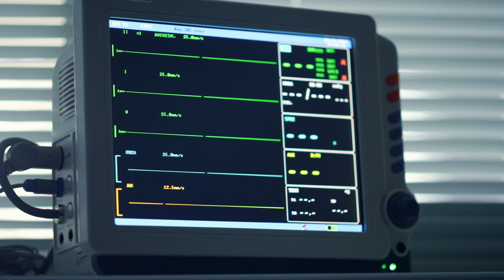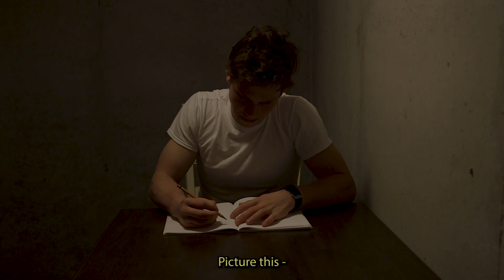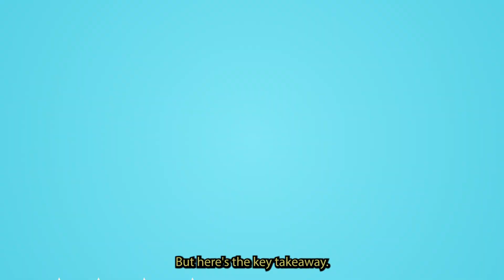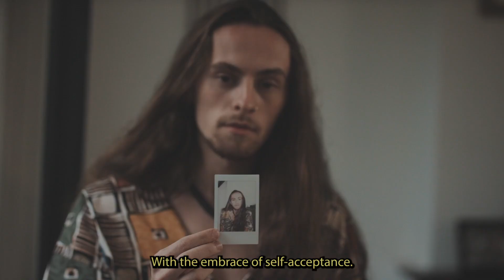Why You Struggle with Confidence as an Introvert: 5 TRUTHS!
Believe it or not, there are some truths about introversion that you may not be aware of. In this video, I'm going to share with you five of those truths, and how you can start to overcome some of the challenges that come with being an introverted man with confidence.

If you're an introverted man struggling with confidence, then this video is for you. I'll share with you the five truths about introversion that will help you start to understand and overcome some of the challenges that come with being an introverted man. From self-awareness to setting boundaries, these truths will help you to start to feel more confident in your introverted personality!